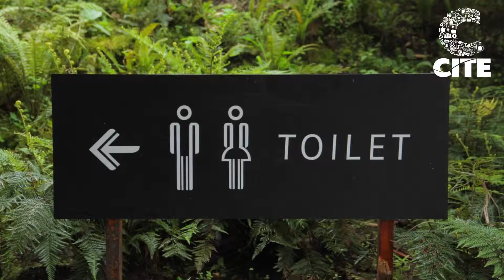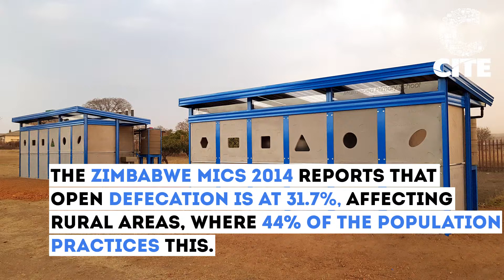World Toilet Day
A short explainer video on World Toilet day.